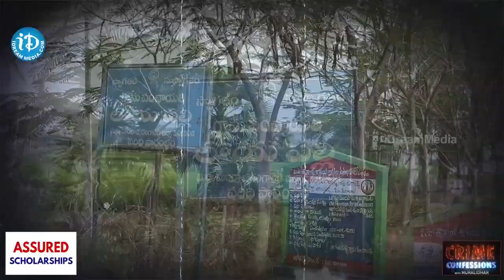EX Maoist Anuradha Exclusive Interview With Muralidhar | Maoist News Today | iDream Digital